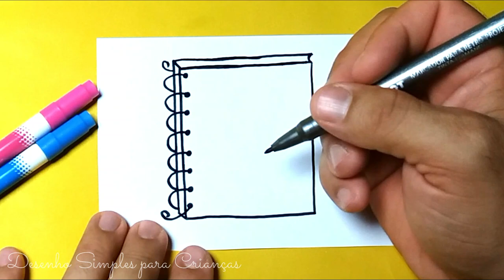Como desenhar um CADERNO ESCOLAR DE GATINHO fácil e bonito / Desenhos bonitos -Desenho para Desenhar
Como desenhar um CADERNO ESCOLAR DE GATINHO fácil e bonito

Bem vindos ao Canal Desenho para Desenhar ♥
Aqui, você vai aprender a desenhar com a ajuda de vídeos com tutoriais de desenhos educativos, fáceis, simples e bonitos. Vai aprender a fazer desenhos, pinta-los e muito mais!!

Selecione uma das listas de reprodução abaixo.

Obrigado pela visita, espero que tenha gostado e até o próximo vídeo ♥

Grande abraço !

Como desenhar desenhos bonitos de Desenho para Desenhar ♥